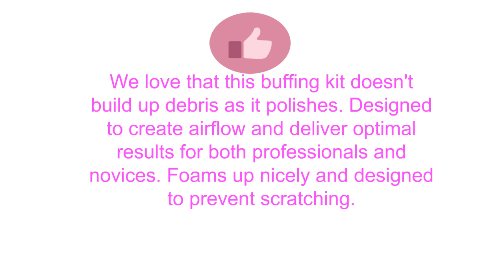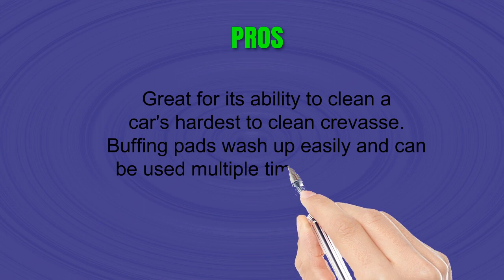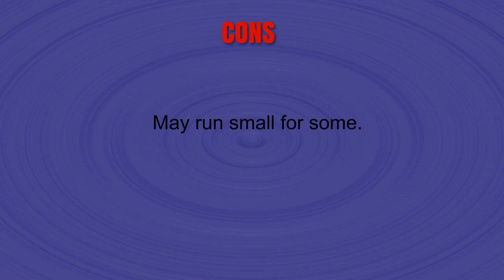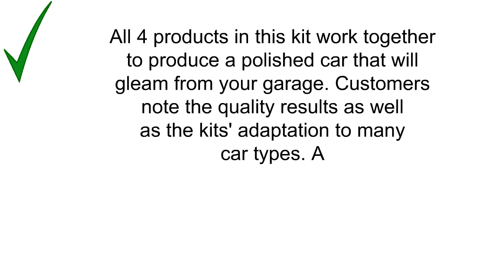Buffing Pads Reviews - Top Buffing Pads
3. 8" Green Fine Foam Buffing Grip Pad Final Cut Polish Finishing - Hook & Loop
2. Car Foam Drill Polishing Pad Kit 22 PCS, 3 Inch Buffing Pads
1. Chemical Guys HEX_3KIT_6 6.5" Buffing Pad Kit (4 Items), 16 fl. oz, 4 Pack